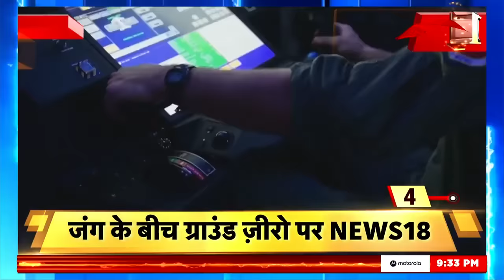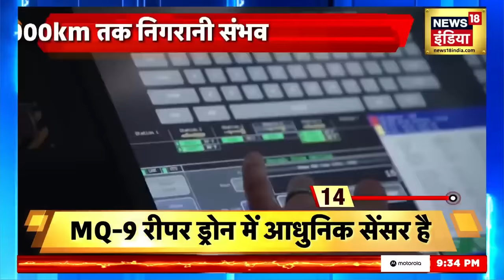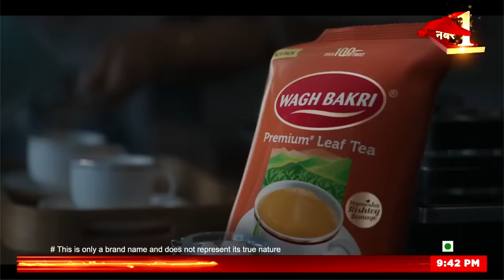Israel Palestine War : Russia ने बढ़ाई Hezbollah की ताकत ? | Gaza | Hamas | Houthi | World War News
Israel Hamas War : Jews के लिए Hezbollah कितना खतरनाक, बदलेगा युद्ध का मंजर? | Muslim Countries | Hamas | Gaza | World War | Hezbollah | N18V

Hamas's killers have spread everywhere in Gaza...and now the report regarding Hezbollah...has troubled Netanyahu...Biden with Netanyahu after seeing the strong friendship between North Korea and Hezbollah It is also felt that nuclear bomb may enter this war.

हमास के किलर ग़ाज़ा में चप्पे-चप्पे पर फैल गए हैं...और अब हिज़्बुल्लाह को लेकर जो रिपोर्ट आई है...उसन नेतनयाहू को परेशान कर दिया है...उत्तर कोरिया और हिज़्बुल्लाह के बीच पक्की दोस्ती देखकर नेतनयाहू के साथ बाइडन को भी लग रहा है कि इस युद्ध में परमाणु बम की ऐंट्री हो सकती है